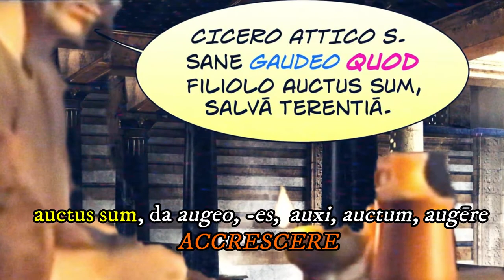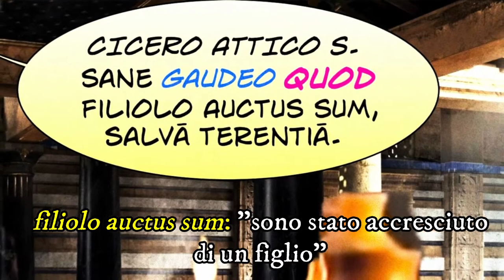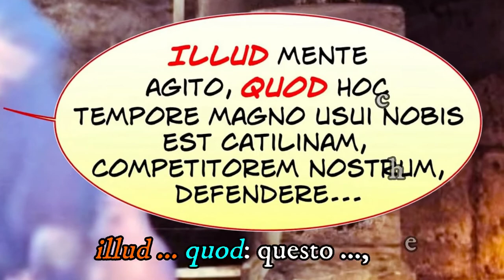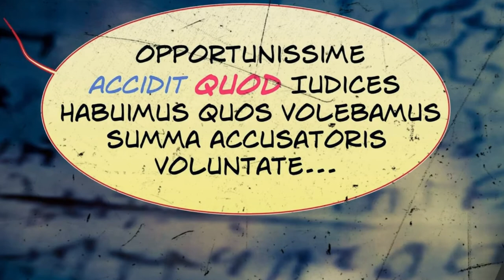I progetti politici di Cicerone (prima parte)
Introduzione alla completiva dichiarativa introdotta da quod e alla costruzione dei verba timendi. Footage from various episodes of HBO's series "Rome".